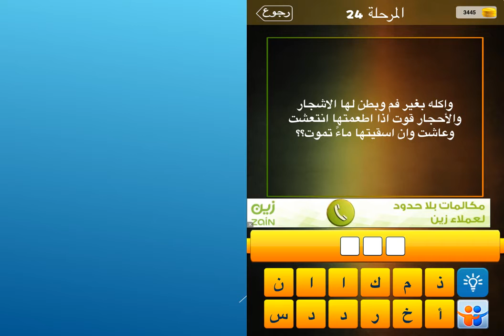واكله بغير فم وبطن لها الاشجار والاحجار قوت